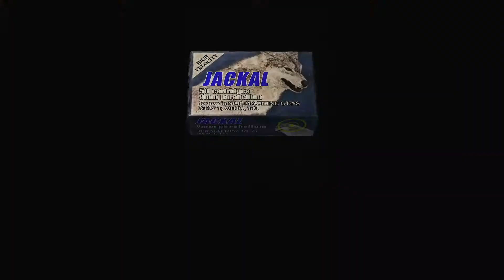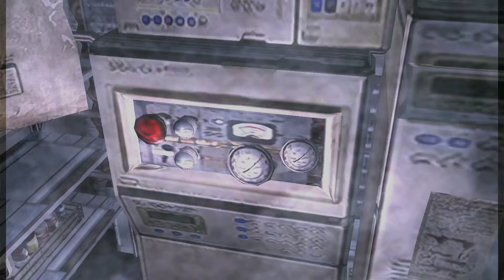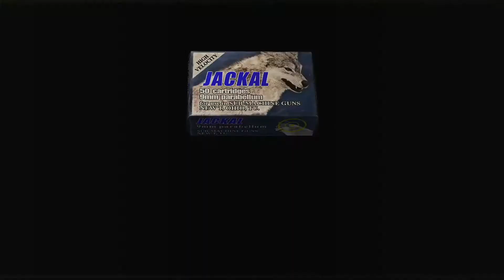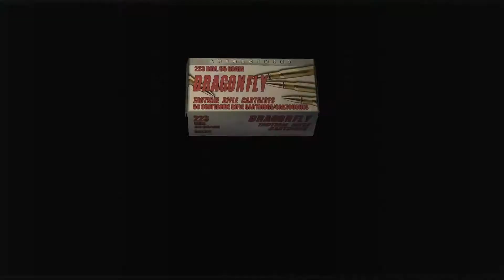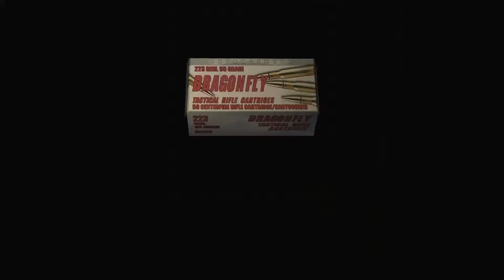Resident Evil 4 Parte #16 - Los Regeneradores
Al avanzar en La Isla nos hemos topado con enemigos temibles: Los Regeneradores ¿Podrá Leon sobreponerse a ellos?

Otros canales:
Canal secundario: